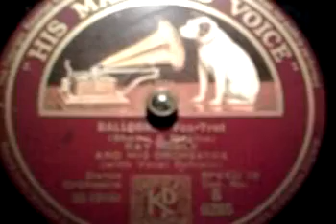BALLOONS (1932) - Ray Noble and his Orchestra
Fox-trot (sic) di Shawn & Magine.
Ray Noble and his Orchestra (con ritornello vocale).
78rpm His Master's Voice B 6285 (matrice 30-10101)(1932).